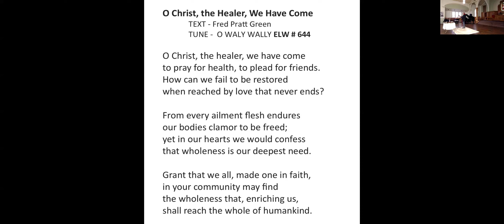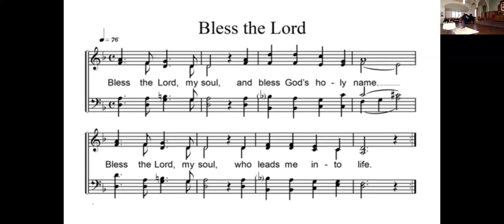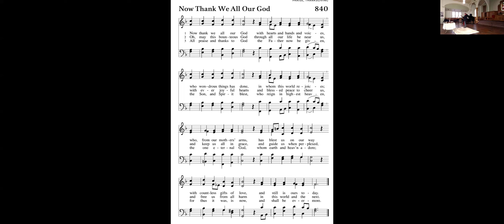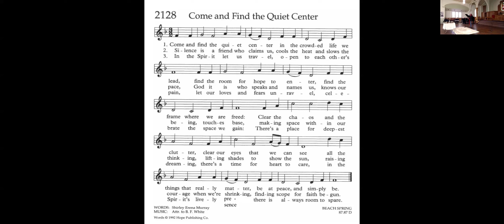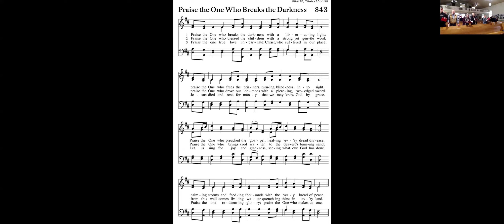Can't You See? Sunday Gathering 10.27.24